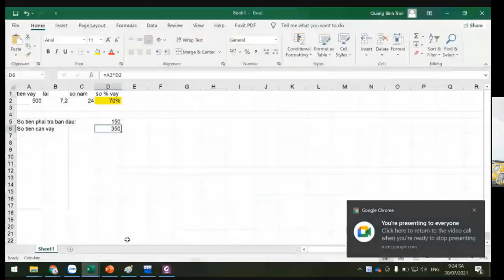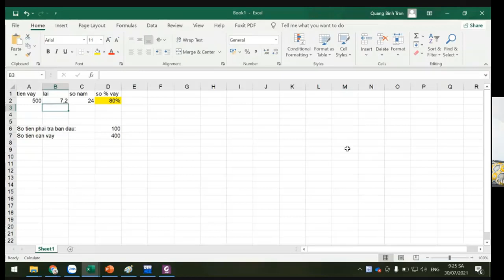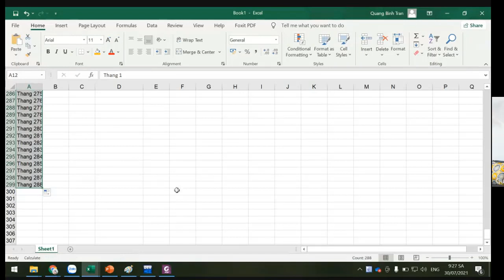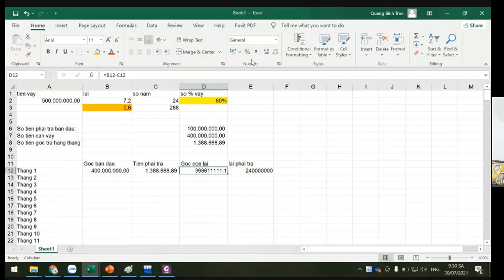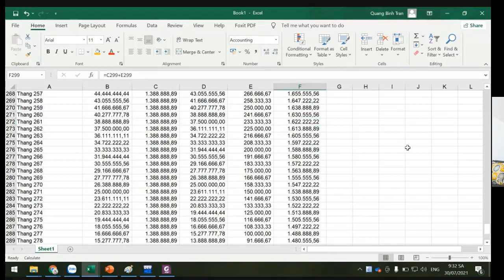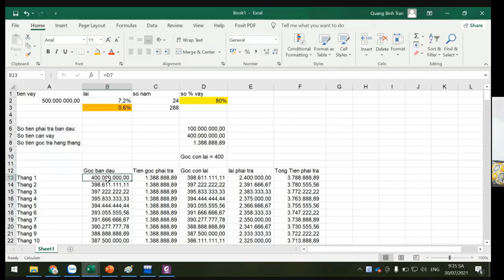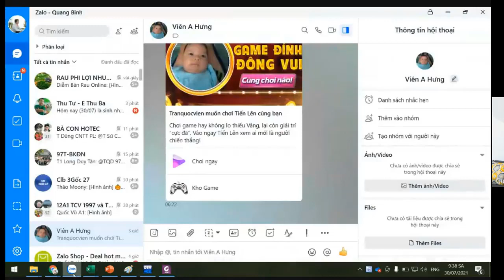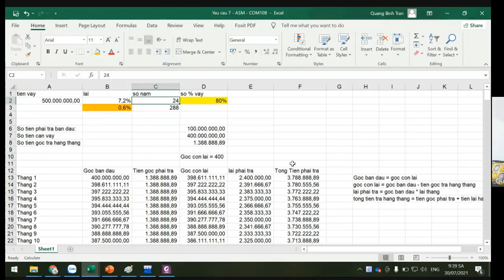COM108. Hướng Dẫn Assignment - Yêu Cầu 7 - Tính Tiền Trả Ngân Hàng Hằng Tháng